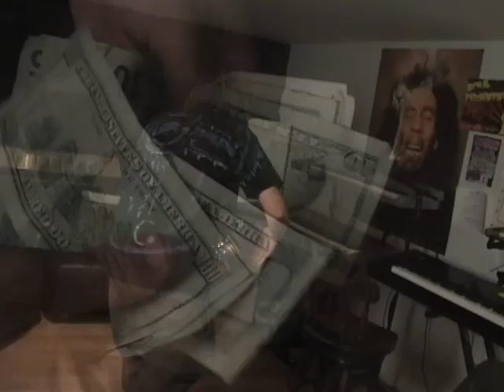The Gilla - Red Wit 'n Blu - ROCK SOLID STUDIOS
An amature video I put together for the first single released by The Gilla, we're working on releasing an EP hopefully by summer